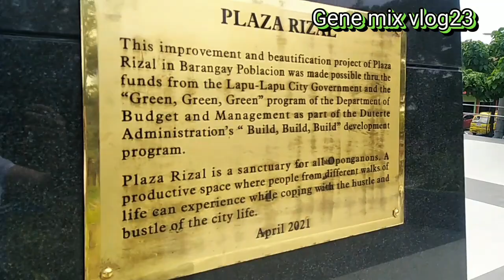bonding time with my niece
bonding time with niece